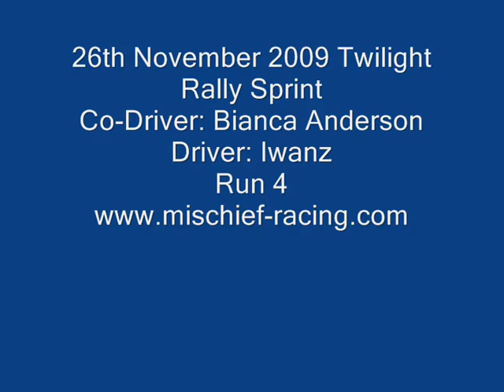Ktec Twilight Rally Sprint 26 Nov 2009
Twilight Rally Sprint at the Perth Motorplex